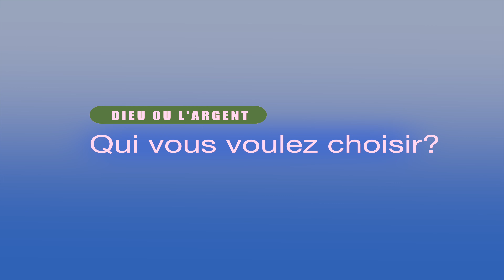#2 DIEU OU L'ARGENT QUI VOUS VOULEZ CHOISIR